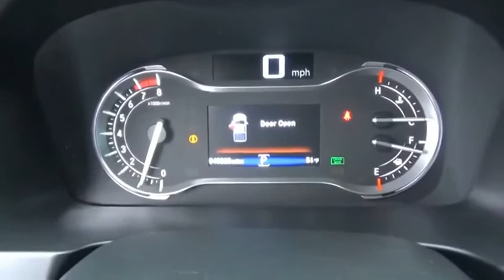2017 Honda Ridgeline RTL-T Used H48545B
CARFAX One-Owner. Clean CARFAX. Certified. White Diamond Pearl 2017 Honda Ridgeline RTL-T FWD 6-Speed Automatic 3.5L V6 SOHC i-VTEC 24V Ridgeline RTL-T, 4D Crew Cab, 3.5L V6 SOHC i-VTEC 24V, 6-Speed Automatic, FWD, White Diamond Pearl, Black w/Leather Seat Trim.Recent Arrival! 19/26 City/Highway MPGCertification Program Details: Roadside Assistance - Yes; Roadside Assistance for the duration of the Certified Pre-Owned Limited Warranty. Up to two complimentary oil changes within the first year of ownership. SiriusXM 90-day trial. Awards: * 2017 IIHS Top Safety Pick+ (When equipped with Honda Sensing and specific headlights) * 2017 KBB.com 10 Favorite New-for-2017 Cars * NACTOY 2017 North American Truck of the Year * 2017 KBB.com Best Resale Value Awards * 2017 KBB.com Brand Image Awards * 2017 KBB.com 10 Most Awarded Brands2016 Kelley Blue Book Brand Image Awards are based on the Brand Watch(tm) study from Kelley Blue Book Market Intelligence. Award calculated among non-luxury shoppers.  Kelley Blue Book is a registered trademark of Kelley Blue Book Co., Inc.The Johnson City Way.Reviews: * Class-leading ride and handling makes it a comfortable daily driver; advanced all-wheel-drive system adjusts to varying terrain; less expensive two-wheel-drive version now available; modern interior is roomy and attractive; backseat more accommodating of people and cargo; best fuel economy in the segment; dent-resistant bed with exclusive trunk and two-way tailgate; can shoulder more payload than competitors. Source: Edmunds